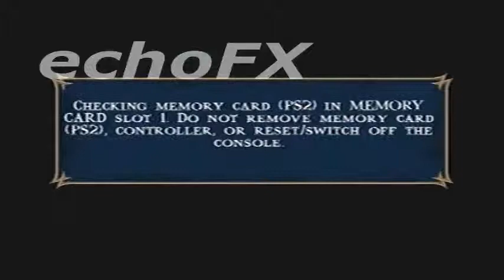Top tier mortal Kombat Shoalin monks part 4